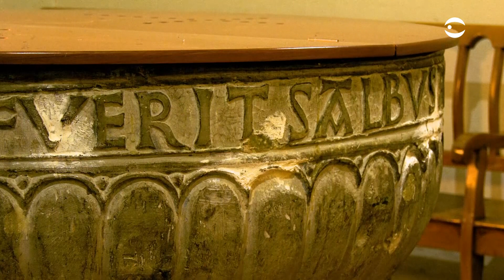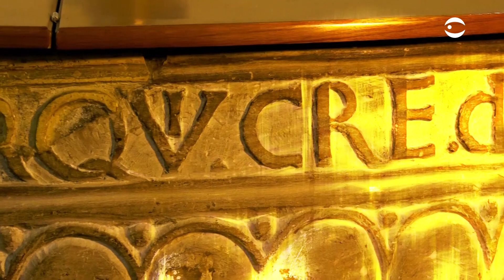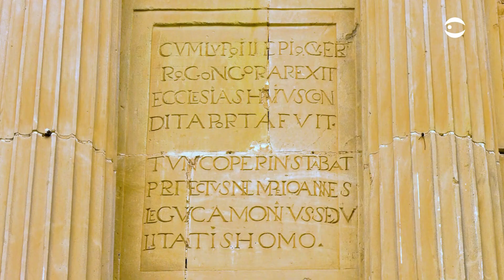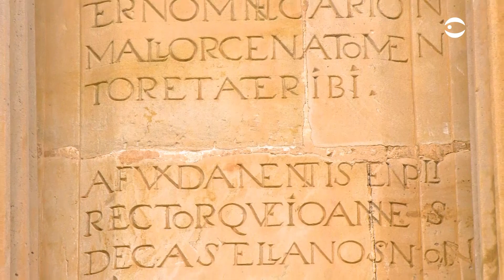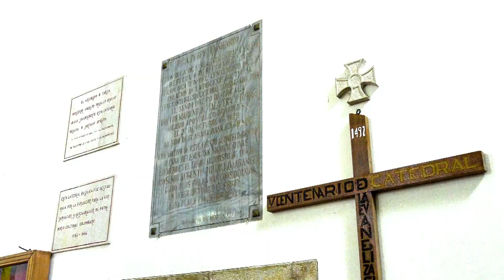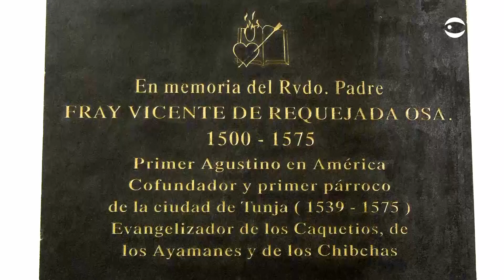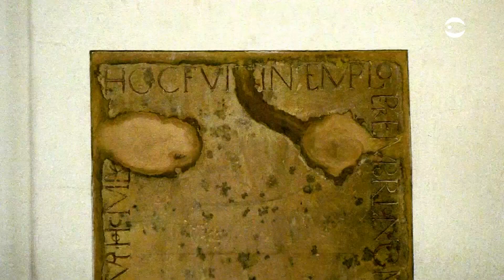Catedral Basílica Metropolitana Santiago de Tunja en Arquitectura y Fe - Teleamiga